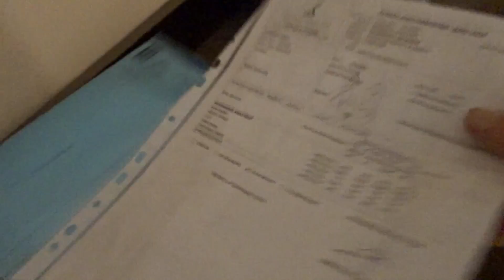Πόσο συχνά να κάνω εξετάσεις στον σκύλο μου?